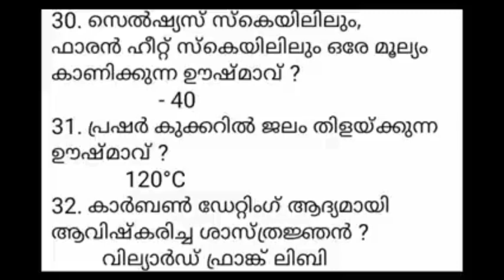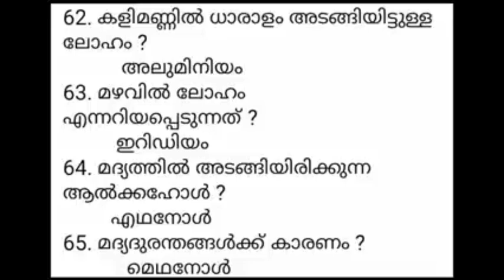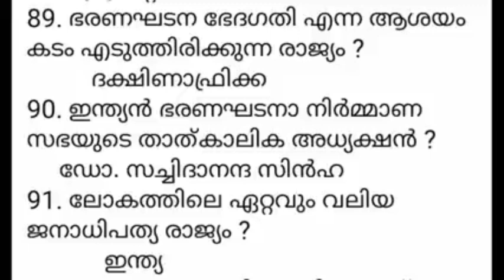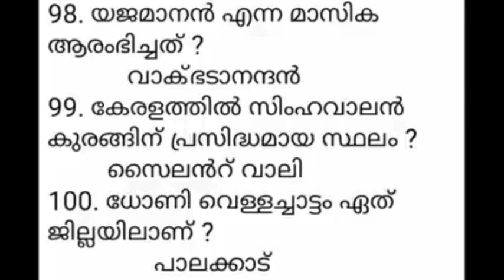LGS മെയിൻ എക്സാം ക്ലാസുകൾ I ലളിതമായ 100 GK ചോദ്യങ്ങൾ